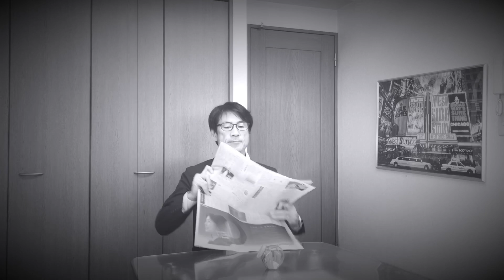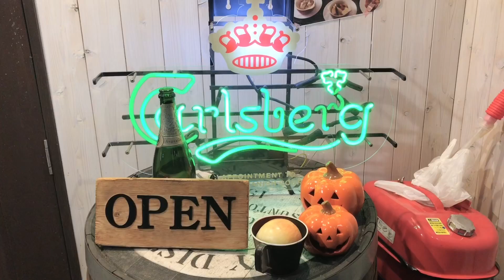平成30年10月31日 今日も平凡な一日にありがとう！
1 days until the video release starts

and
Broadcast yourself！

50歳から始める『MLog』

50歳から始める『自分と向き合えば心も体も豊かになれる』

動画公開開始まで あと 1日